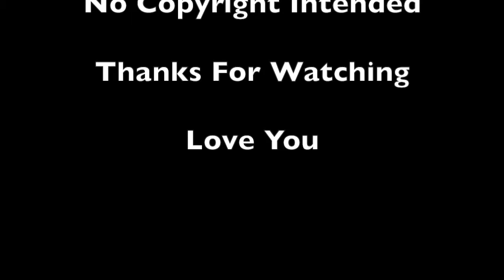Not A Lot Happening in the NHL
A very short video telling you what happened this last week in the NHL